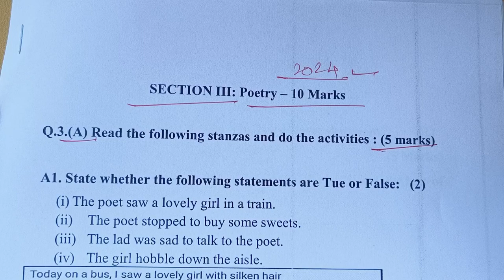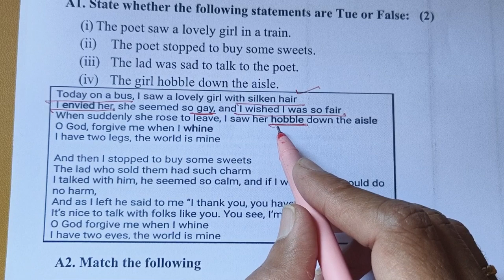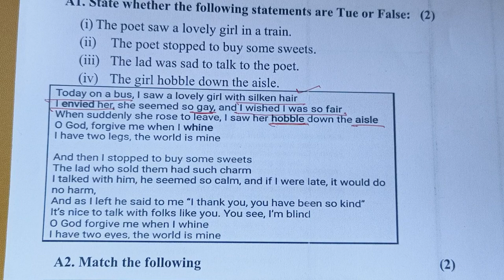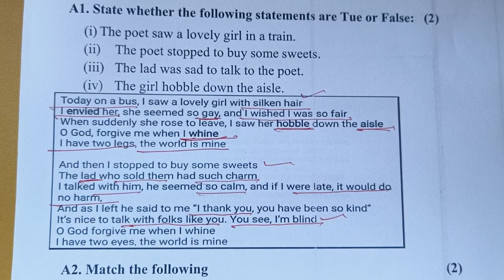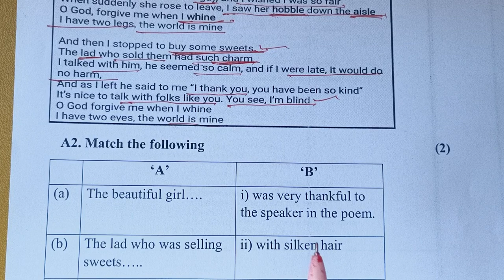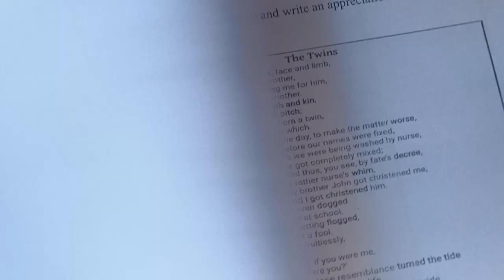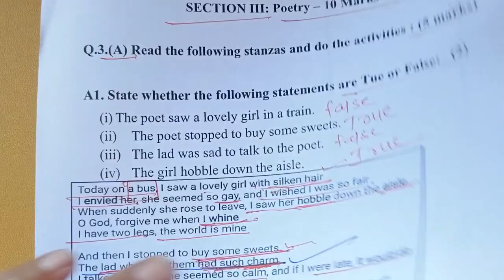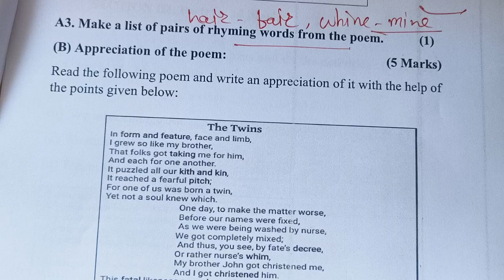Class 10th / Section 3 Poetry/ How to write answers of the poem.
Q.3 Poetry Class 10 / Section 3 / How to write answers of the textual poem.
या मध्ये coursebook मधील एक कविता दिलेली असते व त्या वर आधारित  5 marks साठी Activities दिलेल्या असतात.